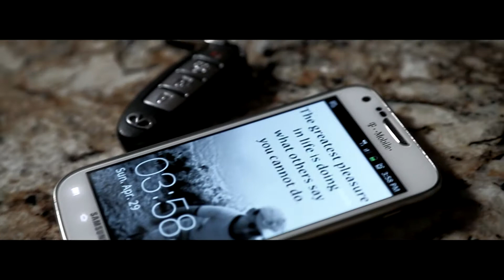My Dear Brother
My Dear Brother. A class project